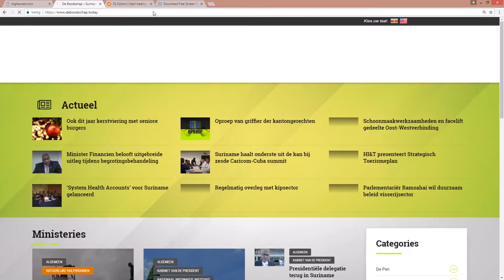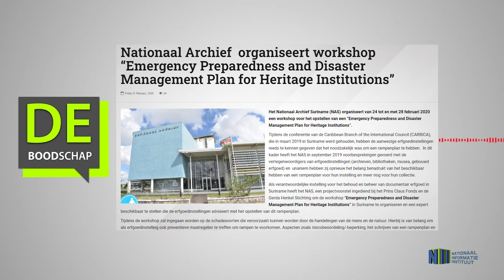NAS ORGANISEERT WORKSHOP 'EMERGENCY PREPAREDNESS AND DISASTER MANAGEMENT PLAN ...